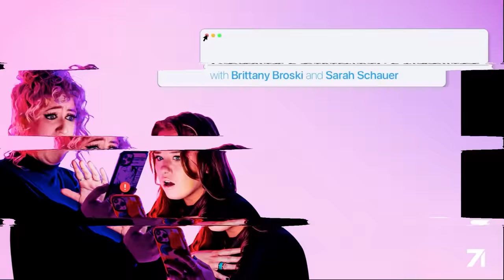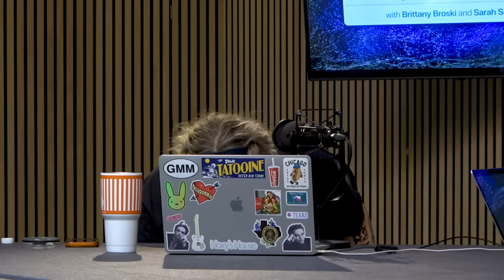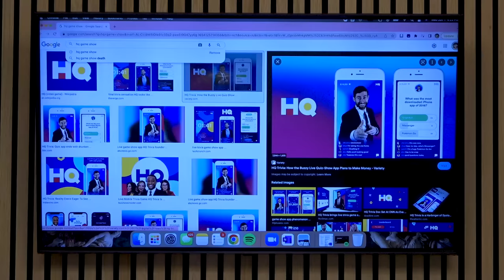Episode Twenty-Six: The Rise and Fall of Vine | Violating Community Guidelines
Vine. Everyone has an opinion on it. Do you love it and miss it, or are you tired of the repetitive quotes? It's been FIVE YEARS, people. Brittany and Sarah explore the creation of Vine, the rise of Viners, and the inevitable fall of the poorly managed platform.